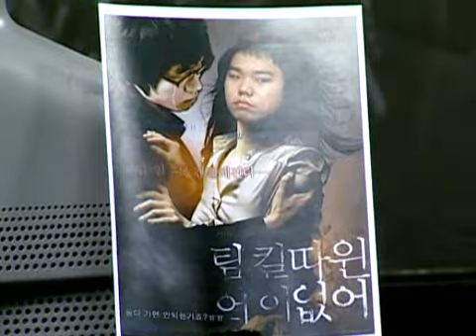GomTVMSLS4_20080131_12r_1b_Sea_vs_Light_1.wmv